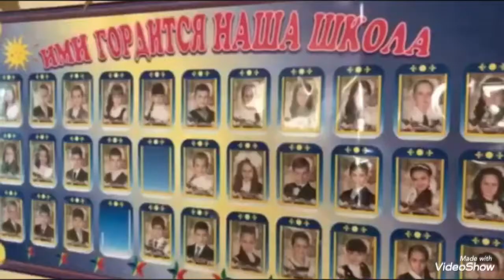Школьные будни в новом учебном году.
Моя школа часть 1